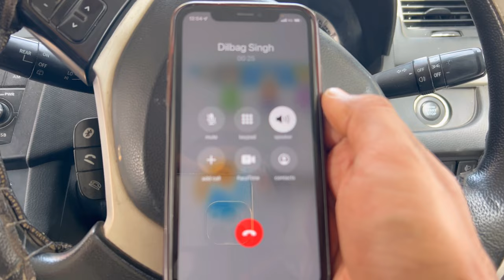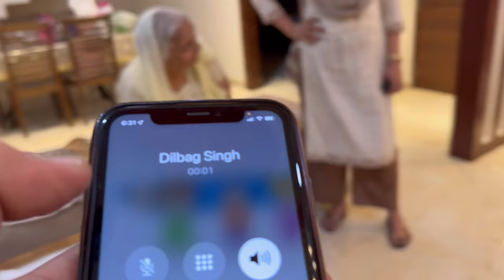ख़ुशख़बरी । Beagle आया घर । मचायी धूम । नामकरण हो गया है । Twinkle Sparkling Vlogs | Vlog 255